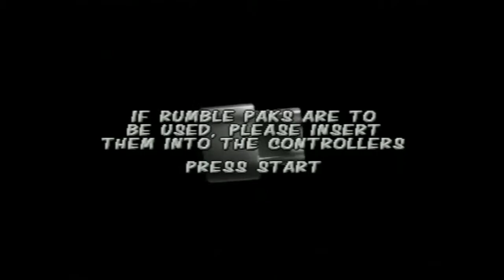Cruis'n World (N64) - Let's Sample - GGMisfit